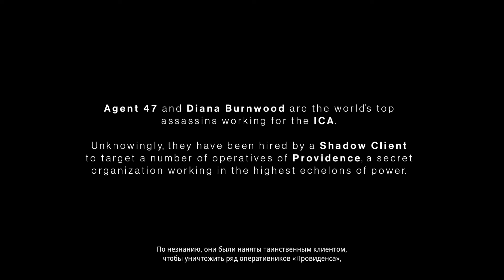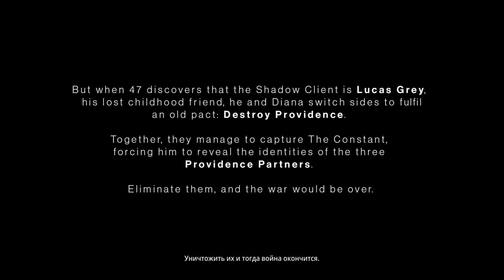Пролог - Прохождение Hitman: Trilogy #1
Так как переустанавливал бандикам, то настройки слетели и я забыл поставить 60 фпс на запись, так что видос записался в 30 фпс, в следующий раз исправлю)